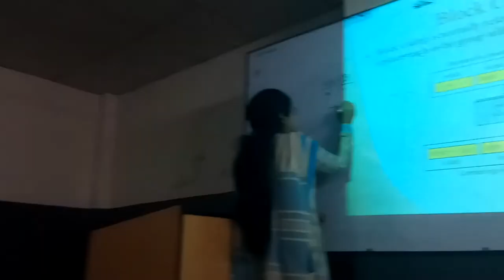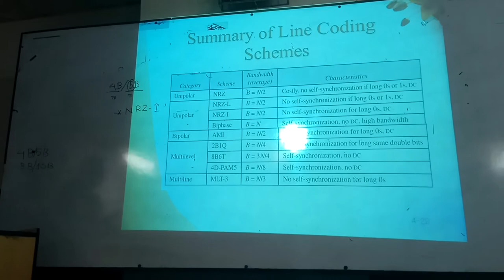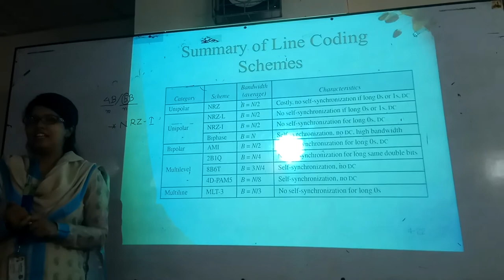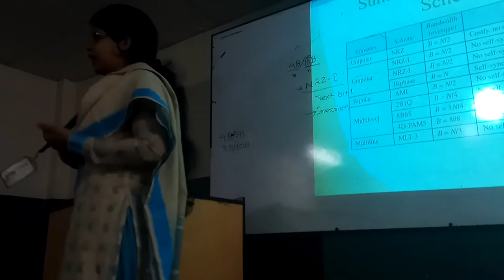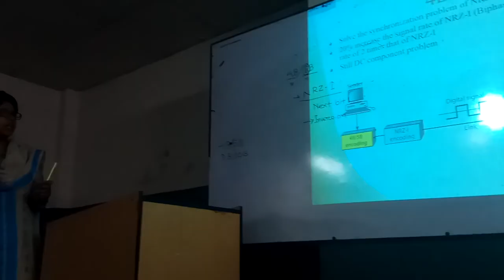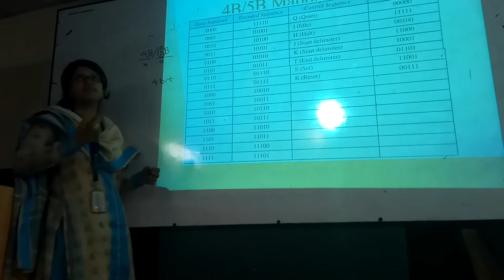2. Data Communication Chapter 4 - (Block Coding - Part 2) || Bangla - বাংলা